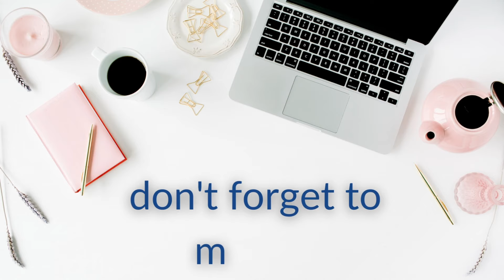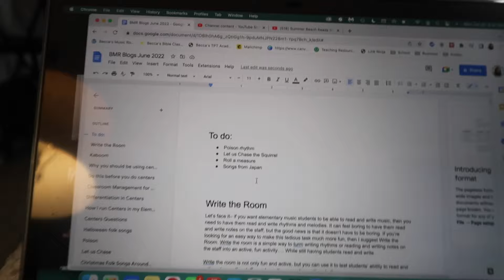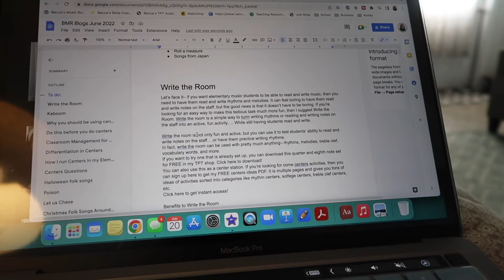How I Made $100,000 in 1 Year of TPT with No Ads and No Help and Teaching Full Time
0:00 timestamps
3:35 Just start
7:16 Tested products into product lines
10:10 Market your products
16:25 Focus on longevity
20:24 Be consistent
23:32 Follow the data
26:44 Recipe

Happy selling!
Becca

HAPPIER TEACHER LIFE BOOK

//HELPFUL LINKS

*I use Canva for all of my graphics (and it's FREE!)